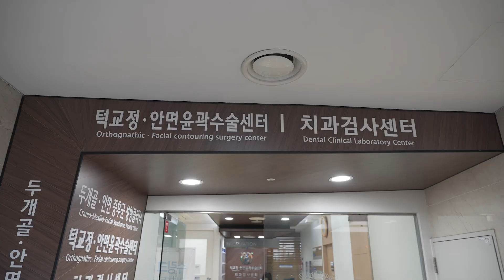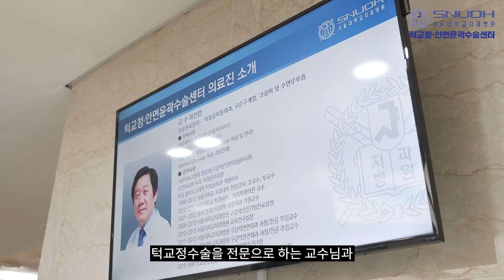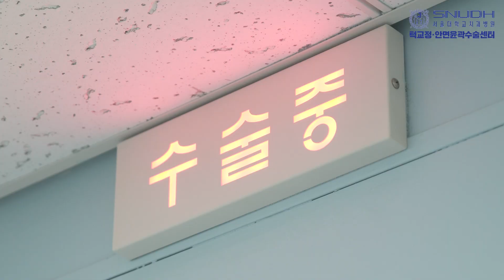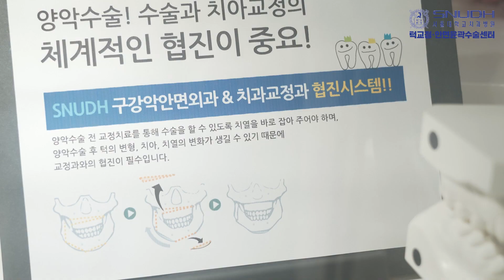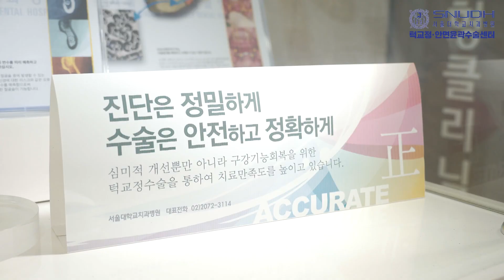1_서울대학교치과병원 턱교정안면윤곽수술센터 소개영상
[본 프로그램은 스튜디오 메가젠 에서 제작되었습니다.]